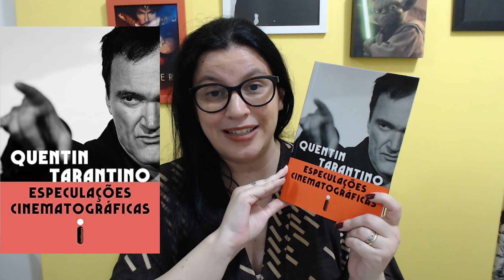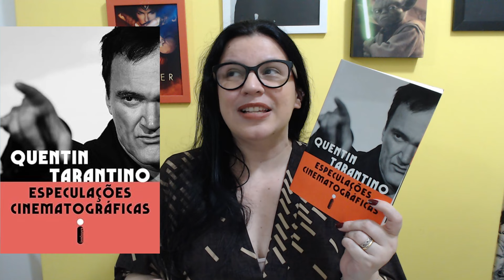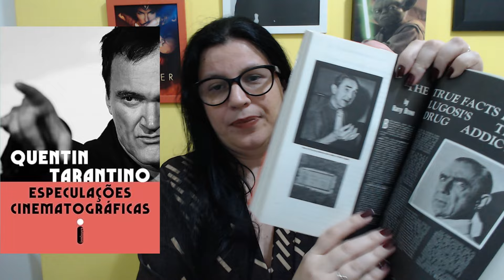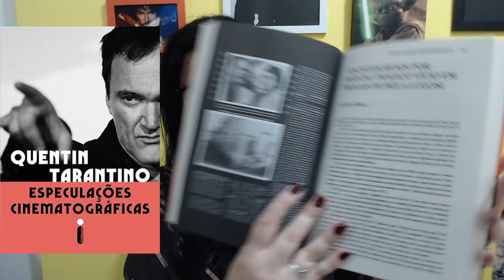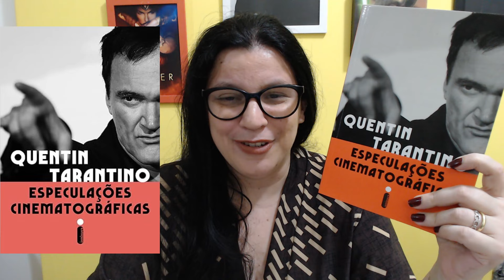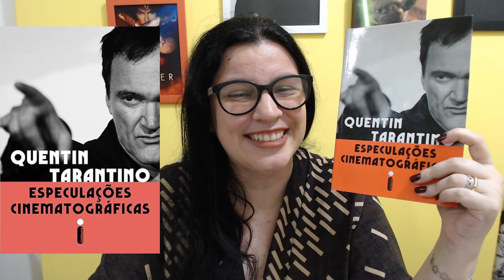Especulações cinematográficas 📙Quentin Tarantino analisando o cinema alheio de maneira genial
📙Compre seu exemplar na Amazon

📙Especulações cinematográficas Capa comum – 11 dezembro 2023
por Quentin Tarantino (Autor), André Czarnobai (Tradutor)
Editora ‏ : ‎ Intrínseca; 1ª edição (11 dezembro 2023)
Idioma ‏ : ‎ Português
Capa comum ‏ : ‎ 400 páginas
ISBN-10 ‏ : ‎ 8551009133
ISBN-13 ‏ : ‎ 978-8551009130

*Exemplar recebido de parceria com Editora Intrínseca

 / raffafustagno

😀O canal  tem programa de membros. Mas se você não deseja assinar e ainda assim quer ajudar meu trabalho, veja como abaixo: